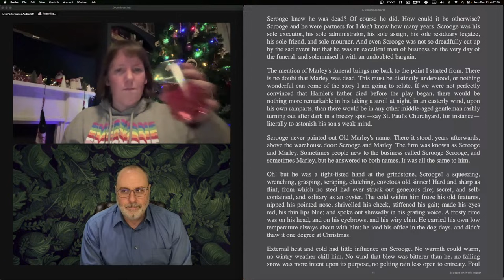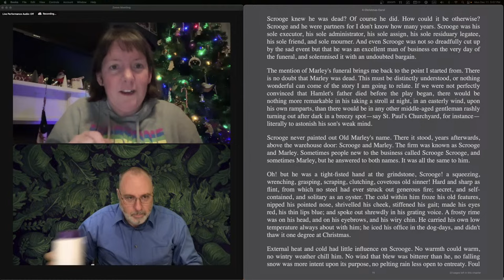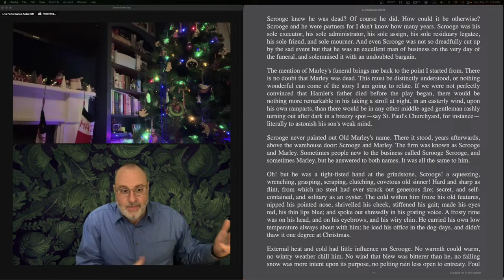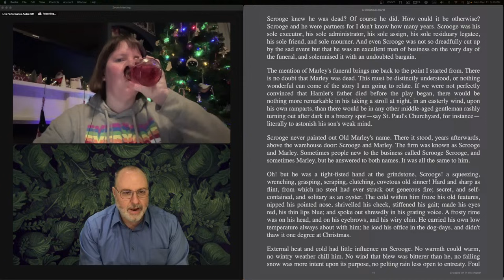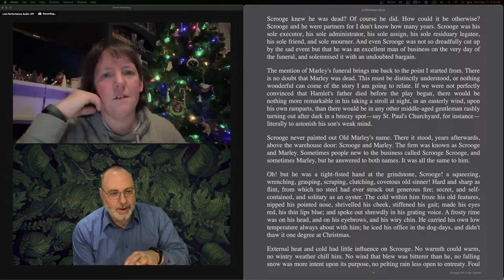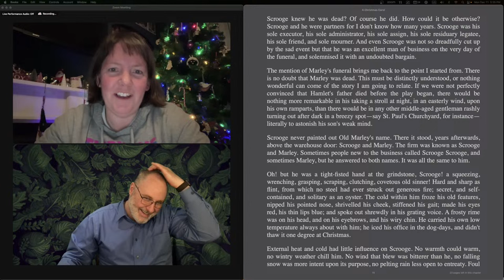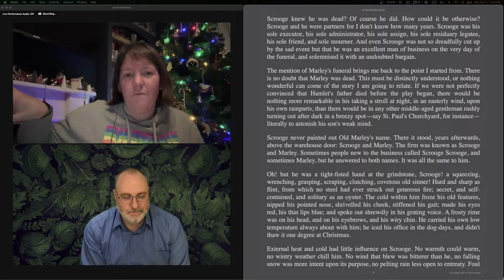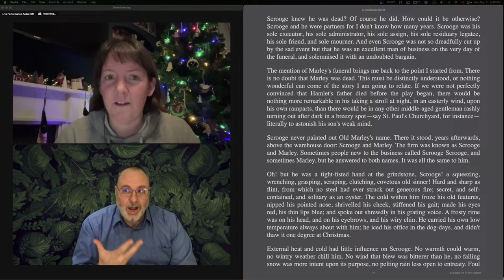Other Minds and Hands, Episode 60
It's the holidays!  Maggie and Corey revisit the Christmas Carol as part of their Openings series.

Other Minds and Hands: An Open and Friendly Discussion of Tolkien Adaptation, Episode 60,

Hosts:
Dr. Corey Olsen the Tolkien Professor
Dr. Maggie Parke

Now that RoP Season 1 has ended, here are some fun suggestions for you, whether you are new to Tolkien's world or a long-time reader/fan.
Corey and Maggie did a weekly analysis of Prime Video's epic adaptation of Tolkien’s mythos. Presented by Signum University and Studio Lab.

Official Prime Video Aftershow on Twitter Spaces:
Corey and Maggie hosted Official Prime Video Aftershow on Twitter Spaces on Fridays at 12:00 PM ET. You might still find the recordings on Corey's Twitter account.

Want to dive deeper into Tolkien's world?
Corey is offering several free and open weekly and biweekly programs on the works of J.R.R. Tolkien and other topics at Mythgard Institute.
More about the individual programs
Exploring the Lord of the Rings: a sentence-by-sentence journey through the text of Tolkien's epic fairy story (and Stephen Colbert's favorite
Mythgard Academy: in-depth seminars on fantasy, science fiction, and other speculative works
The Silmarillion Film Project/SilmFilm: a completely hypothetical discussion about what J.R.R. Tolkien’s Silmarillion would look like as a TV series
Those recordings can be found on this Signum University Youtube channel as well as on our podcasts.
Other Minds and Hands and SilmFilm recordings are on the Tolkien Professor podcast.

For those who feel reading the Silmarillion for the first time is a bit daunting.

Corey walks you through The Lord of the Rings, Unfinished Tales, and even the volumes of History of Middle-earth series on his Mythgard Academy series.

And here are more links if you dare.

Want more fan/fun gatherings? Check our news and events page for moots (in-person and virtual) and online events.

We also provide affordable higher education and fun, engaging learning (Tolkien Studies, Imaginative Literature, Classical, Medieval, and Renaissance Literature, and Germanic Philology) at Signum University.